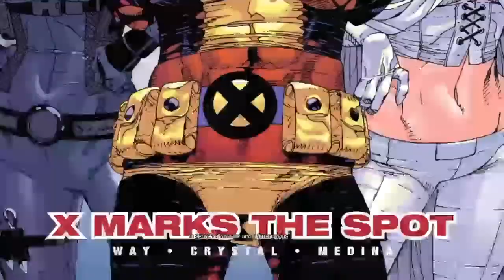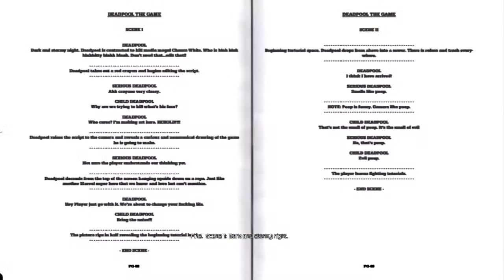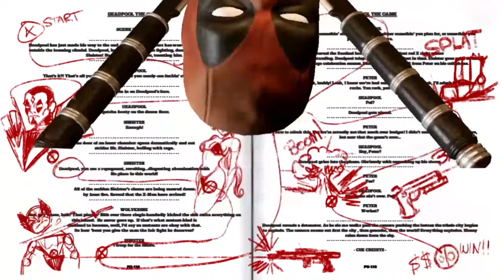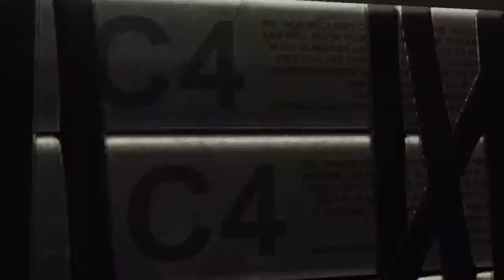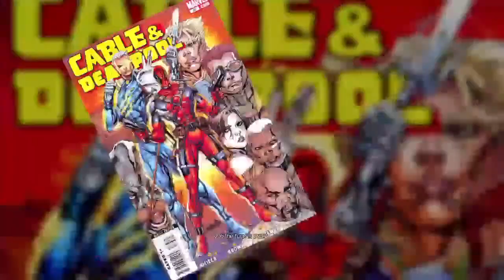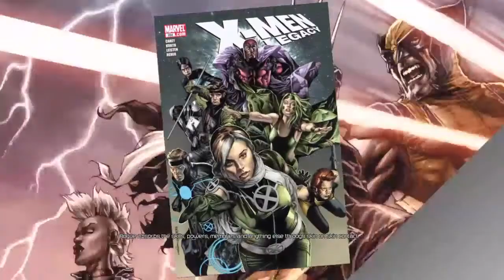Deadpool _ Part 1 (Adults Only)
This channel is mainly gaming with family, friends, and partners. (18+) channel.